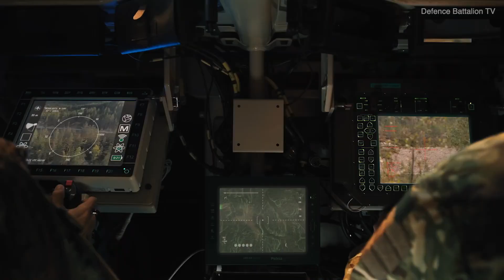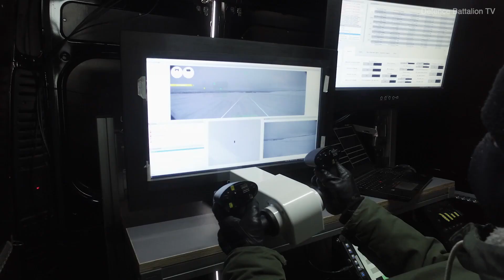Best Tank Robots In The World | Top Military Unmanned Ground Vehicles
Tanks have dominated battlefields for the past hundred years since being introduced in the WW1 to devastating effect. Nowadays, with autonomous tanks seeing a flurry of development in the military arena, the tank as we know it may be on its way to becoming a thing of the past.

The benefits of these new robot tanks are their size and affordability, with the added benefit of survivability, a cocktail that militaries across the world are keen to get hold of as they face threats from increasingly unconventional foes.

In this video, we will cover the best unmmaned tanks (or vehicles) in the world: uran-9, THeMIS, Titan, M5 Ripsaw, Milrem Type-X.